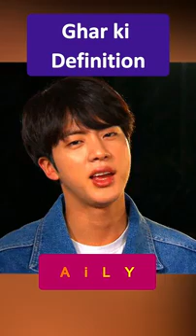BTS funny doubing videos 🤣🤣🤣🤣🤣 super funny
_____Disclaimer__________
pls like before going.
the videos is just edited by me parts are taken from different channels